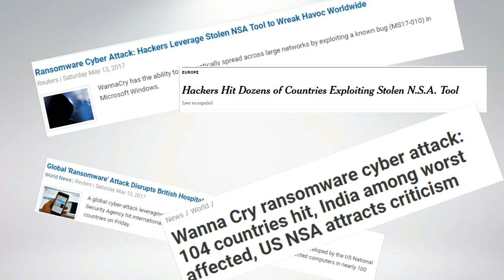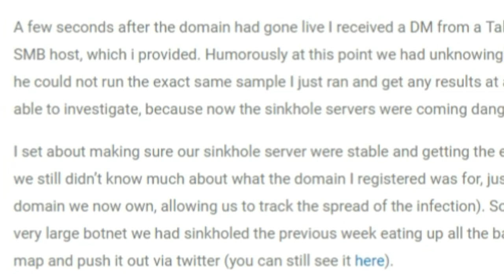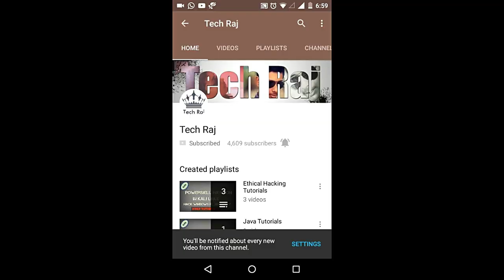Wanna Cry RansomWare - What Is It? How to Stay Safe from It? | Global Cyber Attack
The Biggest and Worst Cyber Attack in the recent times - WannaCry Malware.
More than 100 countries including India, Russia, Spain are infected with this dangerous malware which demands a ransom of 300$ for unlocking the user's files, which are locked anonymously by the malware.
This malware also insists that, if the ransom is not payed in a specific time, the cost of the ransom will be doubled, and if it was further delayed, then all the files will be destroyed completely.

This created havoc all over the globe, as it targeted hospital computers which contained patient's files.

The worst affected countries are Russia, India, Spain as reported by Malware Tech, who is able to track the info about the volume of spread of this virus across the globe, you can check out the Map

This attack was started on Friday, and it spread violently through Email. When the User opened the malware email, his/her system got infected. Also, this malware can spread to other computers which are connected to the infected computer through LAN.

This was all believed to be the fault of NSA, as they were unable to keep their hacking tools secure. A hacking tool was stolen from NSA and hackers exploited it, and made this WannaCry Malware.

The best way to protect yourself from this, is to install the latest security patch which was released by Microsoft.

Fortunately, the spread of this malware has stopped now, as the author the Malware Tech blog sinkholed the domain which is linked up with the functioning of this malware. This caused the cyber global attack to stop.  RESPECT TO OUR HERO!

This might not be the end to this malware, as hackers can make the program run like before, by just updating its Algorithm.

Cheers!!